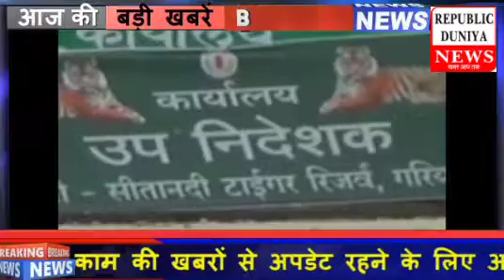छत्तीसगढ़ में फिर एक हाथी की मौत ||हाथी के आस पास बाघ के पैरों के निशान मिले|| hindi Rd news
hindi news today live,
hindi news song,
hindi news aaj ka,
news c.g. hindi,
bilaspur c.g. news hindi,
hindi news live ndtv,
hindi news live bihar,
hindi news live up,
live news hindi,
today news hindi l,
pakistan corona news hindi l,
coronavirus news hindi l,
india corona news hindi l,
corona news hindi l,
hindi news channel l,
hindi news movie,
hindi news maharashtra,
hindi news mumbai,
hindi news modi,
hindi news mp,
hindi news movie 2020,
hindi news movie 2019,
hindi news maharashtra live,
live news hindi m.p,
live news hindi m,
m.p indore news hindi,
news hindi m,
m p sagar hindi news,
m.p morena news hindi,
m p umaria hindi news,
m.p.shahdol news hindi,
hindi news ndtv,
hindi news new,